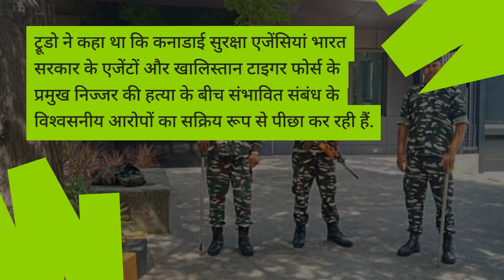भारत-कनाडा तनाव के बीच ये बड़ा कदम, दिल्ली में कनाडाई उच्चायोग की सुरक्षा बढ़ाई गई